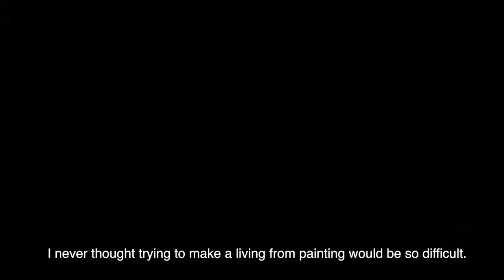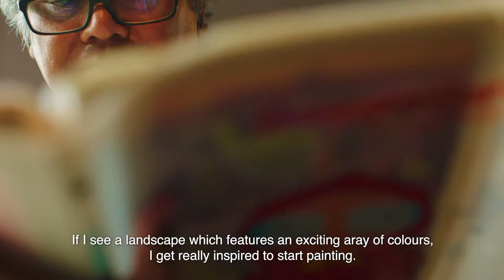Zaw Win Pe talks about his artist career